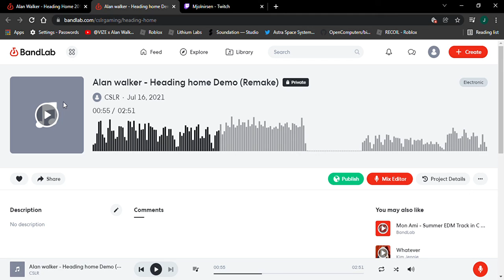well its progress i guess...